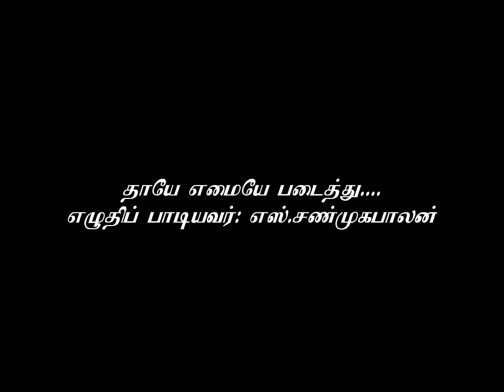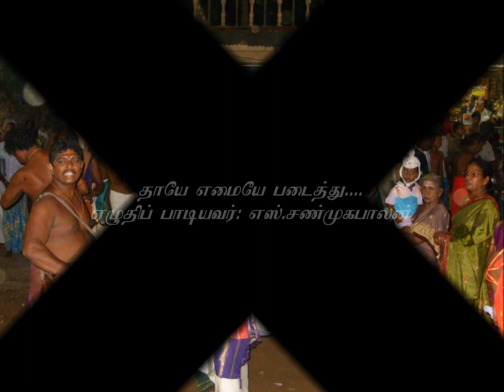Thaaye emaiye padai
Lyrics, Tune & Sung by: S.Shanmugapalan (UK)